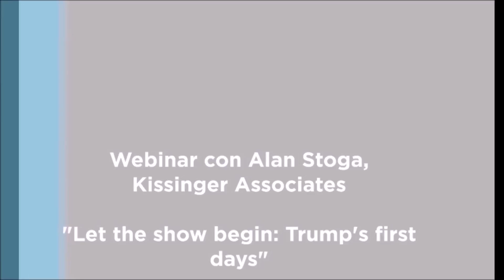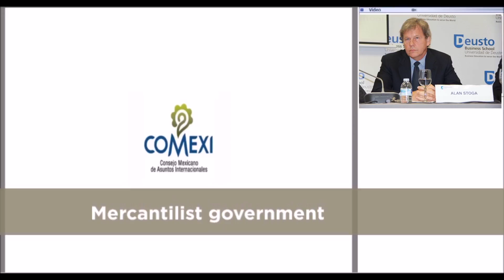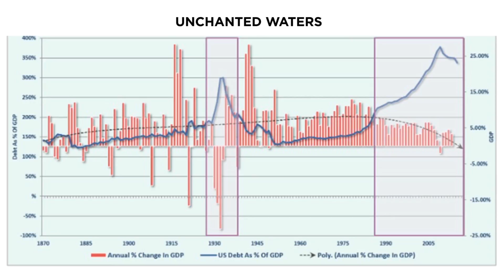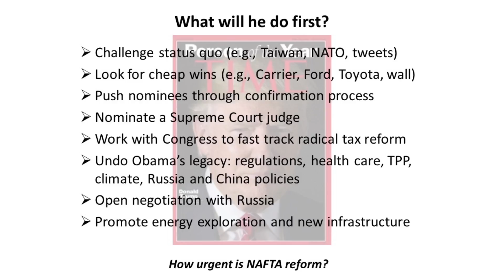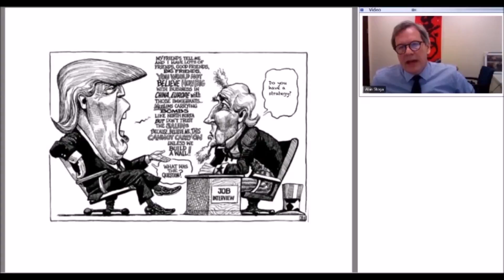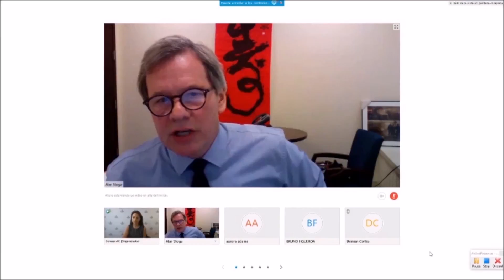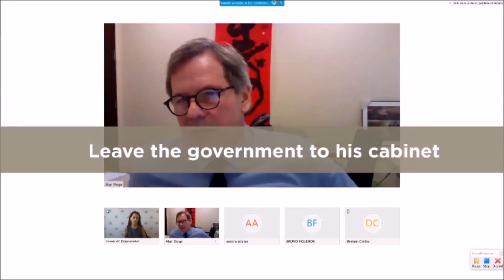Webinar con Alan Stoga: "Let the show begin: Trump's first days"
El pasado 24 de enero tuvimos un Webinar con Alan Stoga, Senior Adviser de Kissinger Associates, titulado "Let the show begin: Trump's first days". El Sr. Stoga analizó la presidencia de Donald Trump en sus primeros días y las repercusiones que puede tener en la economía global y en México. Este video es un resumen de su presentación.

Moderó Mariana Campero, Directora del Consejo Mexicano de Asuntos Internacionales (COMEXI); participaron miembros del COMEXI de manera remota.